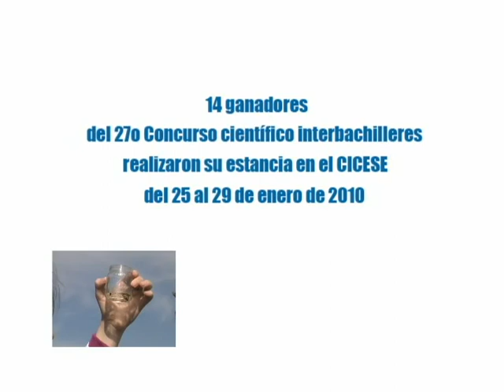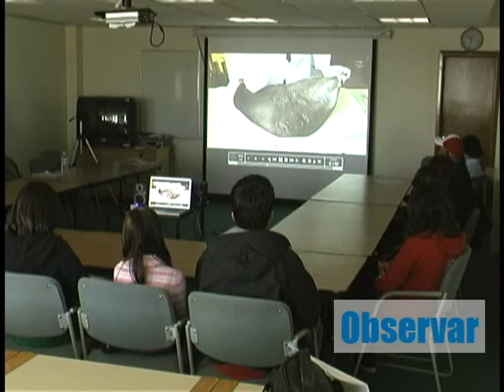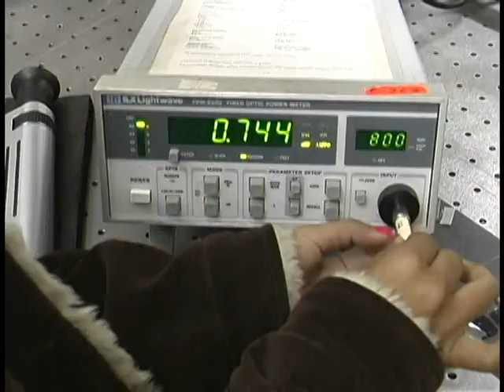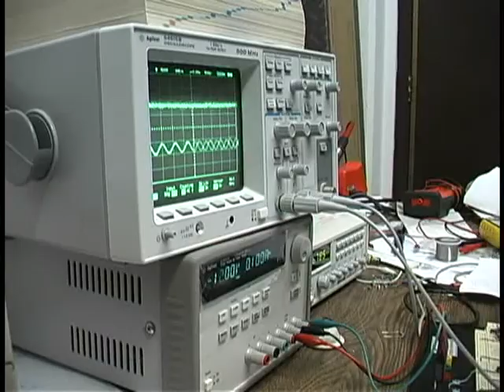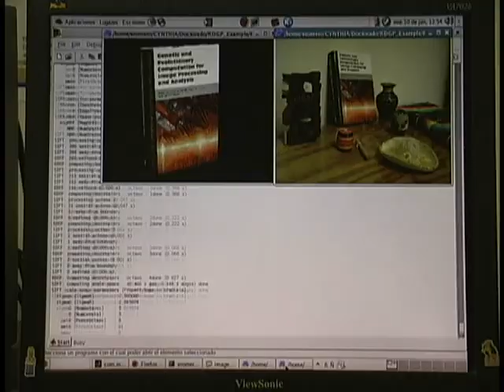Estancia interbachilleres en el CICESE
Los ganadores del XXVII Concurso científico interbachilleres realizaron una estancia académica en el CICESE (Centro de Investigación Científica y de Educación Superior de Ensenada), ahí conocieron y practicaron algunas actividades científicas en campo y laboratorio.